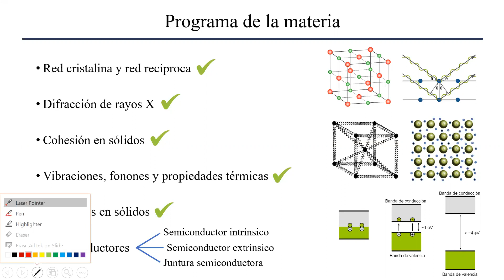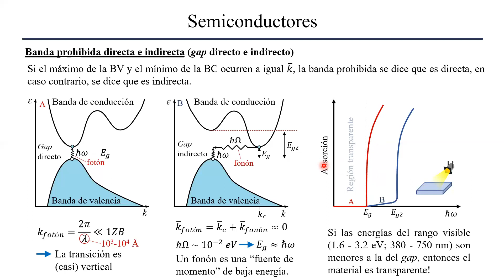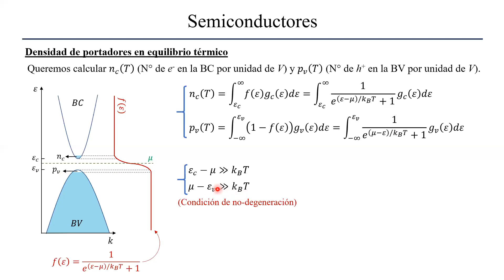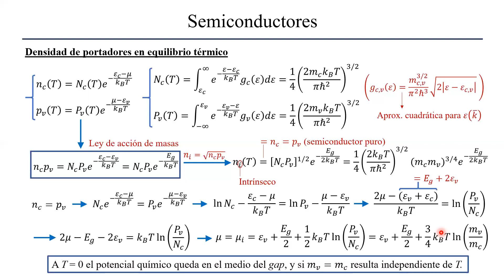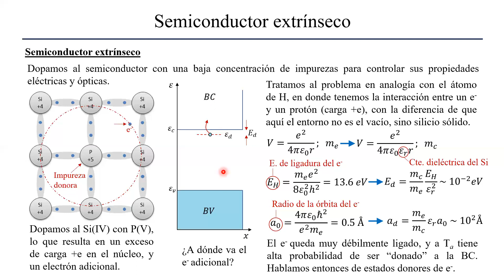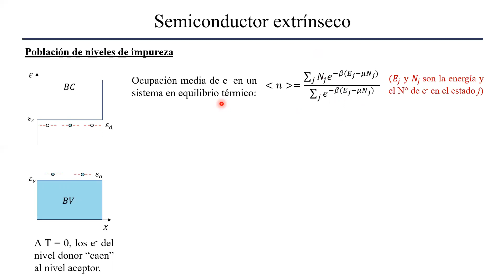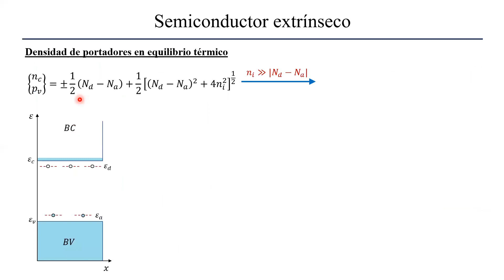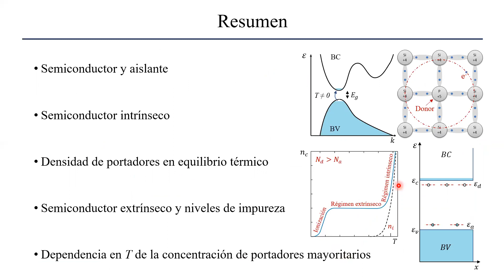Estructura 2. Clase 02-07-20. Profesor: Gustavo Grinblat